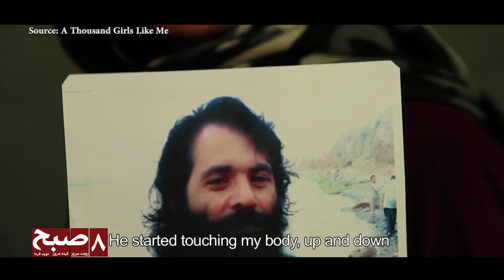"why do not you commit suicide?", the judge told me.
Afghan Girl raped by her father for 13 years